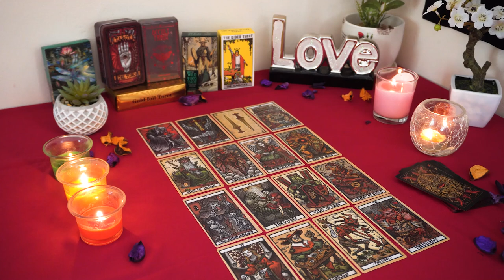SAGITTARIUS💘 They Are Hesitating But There's An Offer Coming. Sagittarius Tarot Love Reading